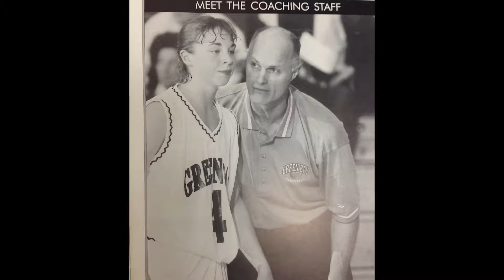Coach Kevin Borseth: 800th Win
The women's basketball community joins in congratulating Coach Kevin Borseth on his 800th Career win!